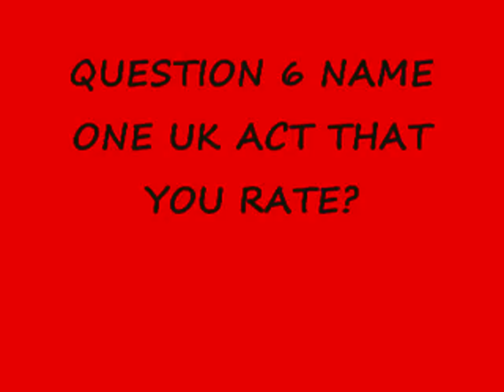FE-NIX REDD INTRO FREESTYLE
CHECK OUT REDD FROM FE-NIX FREESTYLE